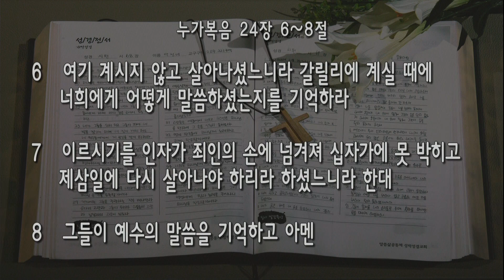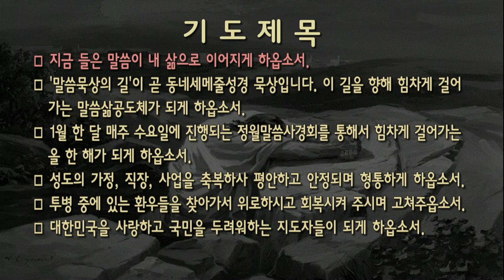[새벽] 20230113 '기억하라' (누가복음 24장 6~8절) 구정현 전도사